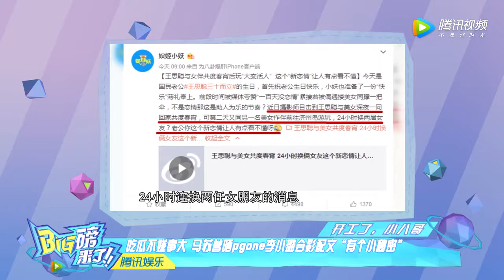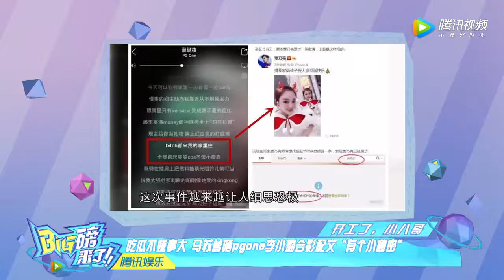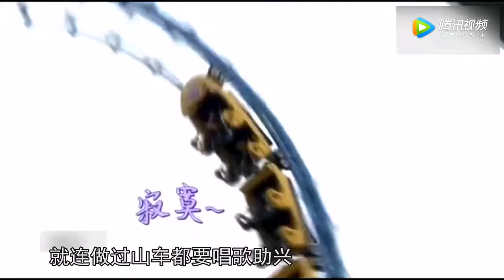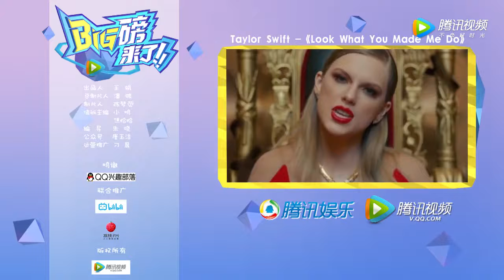马苏曾晒pgone李小璐合影配文“我有一个小秘密” 细思极恐